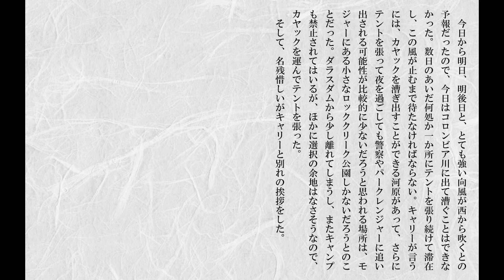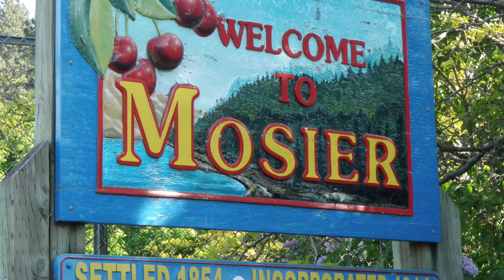カヌーでアメリカ西海岸950kmを4ヶ月間、38日目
今日から明日、明後日と、とても強い向風が西から吹くとの予報だったので、今日はコロンビア川に出て漕ぐことはできなかった。数日のあいだ何処か一か所にテントを張り続けて滞在し、この風が止むまで待たなければならない。キャリーが言うには、カヤックを漕ぎ出すことができる河原があって、さらにテントを張って夜を過ごしても警察やパークレンジャーに追い出される可能性が比較的に少ないだろうと思われる場所は、モジャーにある小さなロッククリーク公園しかないだろうとのことだった。ダラスダムから少し離れてしまうし、またキャンプも禁止されてはいるが、ほかに選択の余地はなさそうなので、カヤックを運んでテントを張った。

そして、名残惜しいがキャリーと別れの挨拶をした。